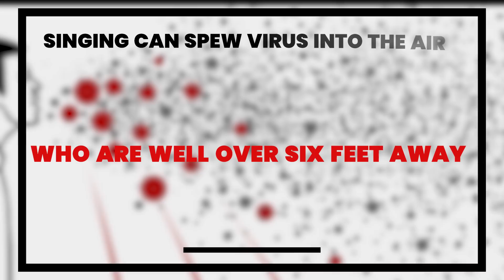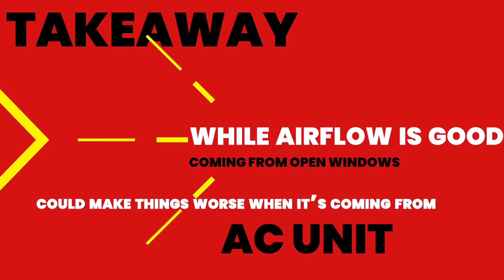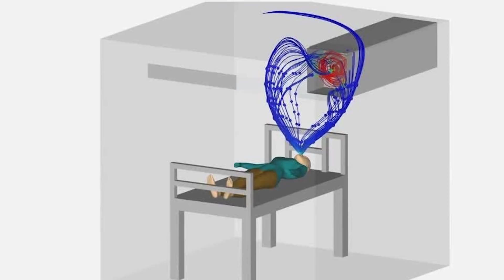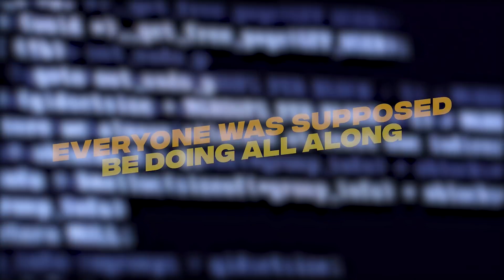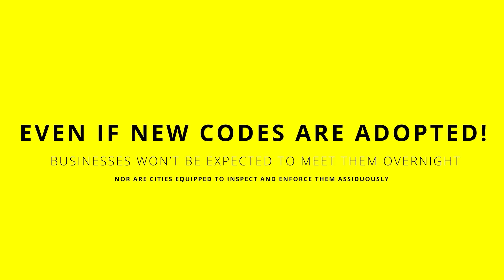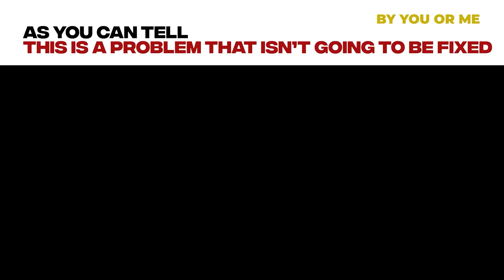Can AC Spread the Coronavirus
According to new findings from The Atlantic:
AC Spread Can the Coronavirus. The exact risk is unknown, but it’s a good moment to make sure ventilation systems are working well. Here are the thoughts, Enjoy!

⏰TIMESTAMPS⏰

00:00 Hello Everyone
00:28 The last thing anyone wants
00:48 Unlike when you open a window
01:34 The airborne spread of the coronavirus
02:07 Once a virus is hanging in the air
02:57 There’s currently no clear evidence
03:12 In a high-functioning building
03:31 For example, commercial building codes
04:14 In light of the pandemic
04:55 Hotels, offices, restaurants, and commercial venues
05:19 But these are just recommendations
05:50 Without more stringent government protections
06:08 As you can tell, this is a problem that isn’t going to be fixed by

SCRIPT:
The last thing anyone wants to do after a long day of vigilant mask wearing is worry that, even alone in the solace of your room in some Comfort Inn, it’s not safe to take off your mask. But although building ventilation hasn’t gotten a lot of attention during this pandemic, it could pose problems.

Unlike when you open a window and allow air to pass through, air-conditioning recirculates a lot of the same air inside a building. Though the exact risks are still unknown, this has the potential to create a virus-laden stew in offices and, yes, hotels. Earlier this month, two researchers from Harvard Medical School argued in JAMA that, beyond washing hands and wearing masks, “air disinfection” has been a largely missing element of the strategy to prevent coronavirus transmission. The issue could be especially important as we head into summer: Hotter temperatures will drive people indoors just as many places are reopening and we’re supposed to go about our “normal life.”
More Stories

    How Air-Conditioning Invented the Modern World
    Derek Thompson
    Bottles of hand sanitizer
    What You Can Do Right Now About the Coronavirus
    James Hamblin
    People lounging on innertubes with coronavirus particles in the background
    Our Pandemic Summer
    Ed Yong

The airborne spread of the coronavirus has been well documented. Famously, outbreaks have emerged from choir practices and other indoor gatherings, with infection rates so uniquely high that it’s unlikely everyone got infected by touching the same surface. Over a long period in an enclosed space, it seems, singing can spew virus into the air until it accumulates to the point of danger for people who are well over six feet away.

Once a virus is hanging in the air—and we know that the coronavirus can linger for hours—it will travel with air currents. One ominous study of a restaurant in Guangzhou, China, documented how air-conditioning appeared to spread the virus between tables at opposite sides of the room. The issue wasn’t that the virus was traveling through the air-conditioning unit, but that it was getting pushed around the room by the stream of air. The takeaway is that while airflow is good when it’s coming from open windows, it could make things worse when it’s coming from an AC unit that’s blowing air around a closed room. Coughing in a well-ventilated room is sort of like peeing in a river as opposed to a hot tub: Ideally you wouldn’t do either, but one is definitely worse.

here’s currently no clear evidence of this virus spreading from room to room through air-conditioning, as you’re curious about, Peter. I’d be more concerned about the air at the rallies themselves. But the presumption is that it could, and buildings should take precautions to prevent that possibility.

“In a high-functioning building with a well-conditioned HVAC, you shouldn’t expect that there would be spread between different rooms,” Krystal Pollitt, an epidemiologist at the Yale School of Public Health, told me. But that’s only if things are up to code and working properly.
For example, commercial building codes in many places require “negative-pressure ventilation” in bathrooms—meaning air is propelled outside by an exhaust fan. This is especially important during the pandemic because of something called “toilet plume,” which I wish I’d never read about. Basically, when you flush a toilet with the lid up, the rush of water can aerosolize the contents of the bowl and send some of them up into the air, kind of like an enormous cough. During the SARS coronavirus outbreak, in 2003, a cluster of cases in Hong Kong was attributed to one person with diarrhea in a poorly ventilated apartment building.In light of the pandemic, various professional organizations have issued new recommendations for building ventilation, but how widely they’ll be followed is unclear. The fixes aren’t actually groundbreaking: They’re mostly things that everyone was supposed to be doing all along, such as ensuring that bathrooms have exhaust fans and that air filters are changed regularly and of high-enough...